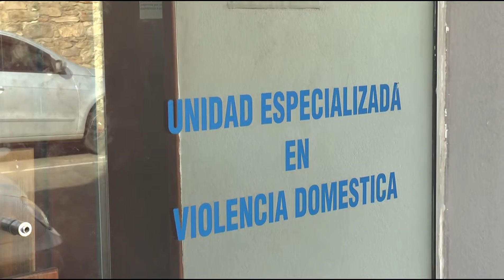Niña de 10 años fue abusada por su padrastro 13/08/2015